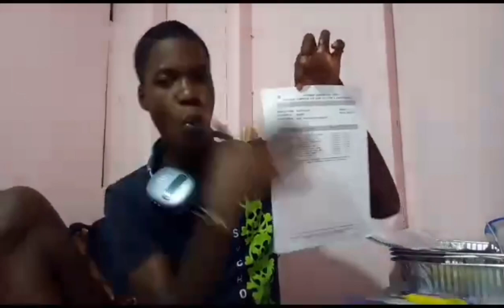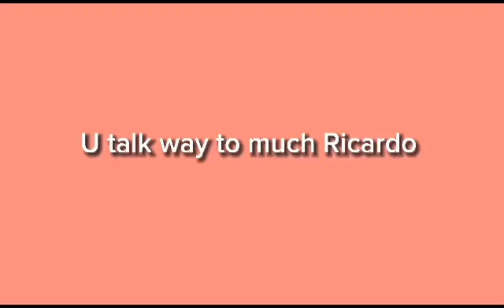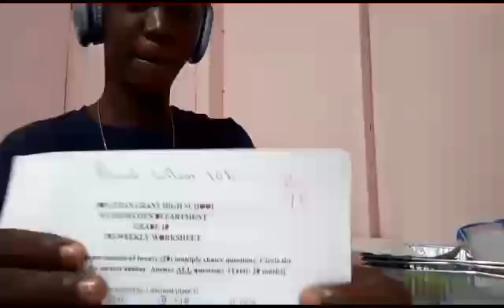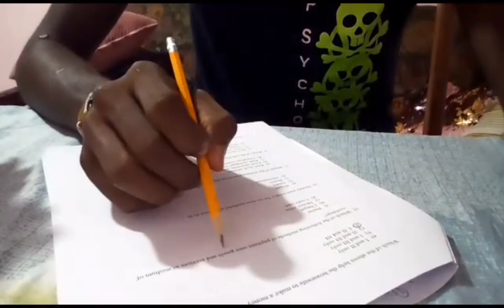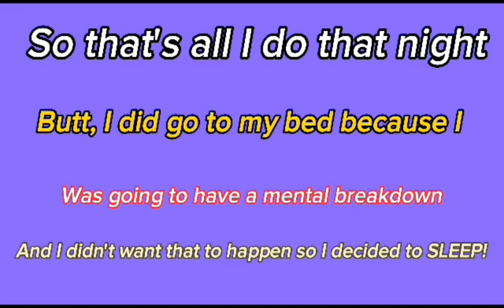STUDY VLOG: Preparing For CSEC 2023 With Me | tips for Caribbean CXC student's